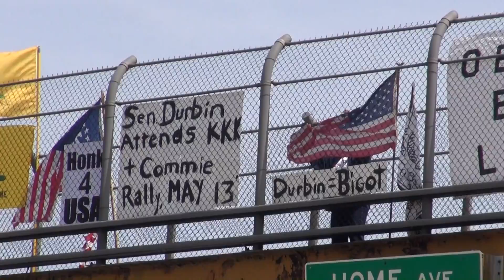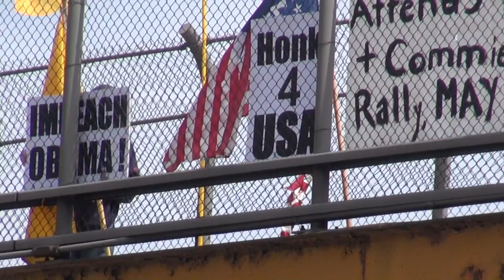Cops and Socialists Visit Overpass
Cops and socialists visit April 19th, 2014 overpass protest at Oak Park, Illinois (on Patriots' day).